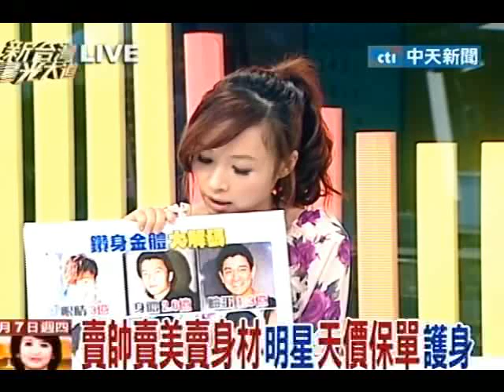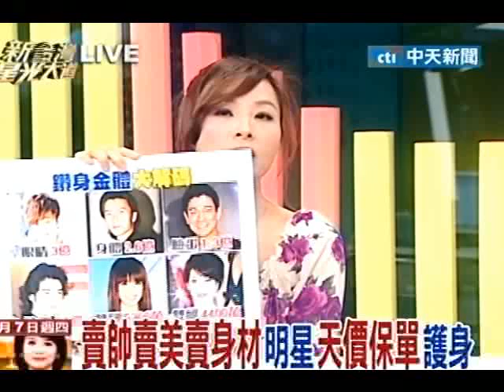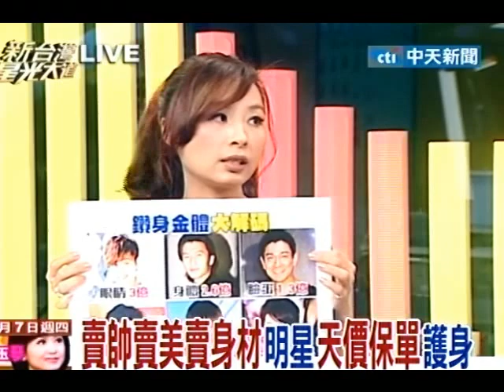新台灣星光大道20110407》藝人什麼都保！眼睛美胸生殖器！(6)